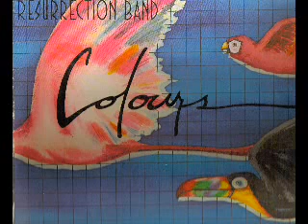Resurrection Band- Hidden man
Song 4 off album "Colours" released in 1981 by Rez Band. Album is available from GrrRecords(.)com :)